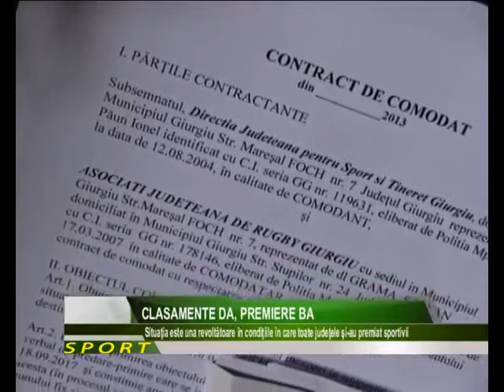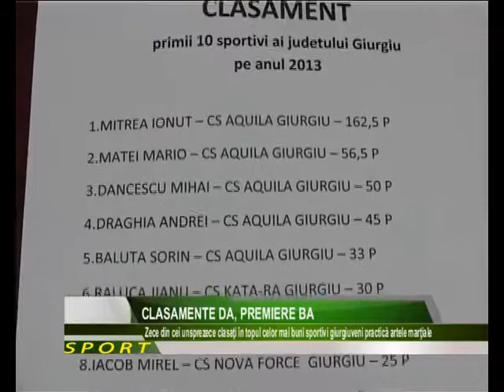Clasamente da, premiere ba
Situaţie incredibilă la Direcţia Judeţeană pentru Sport şi Tineret Giurgiu. Pentru prima dată în ultimii ani, cei mai buni sportivi şi antrenori giurgiuveni ai anului rămân doar simple nume într-o statistică. Aceştia nu vor primi nici măcar o diplomă din partea DJST pentru eforturile şi performanţele din 2013. Toate judeţele şi-au premiat eroii din sport, numai la Giurgiu aceştia sunt umiliţi din cauza neputinţei, nepriceperii şi blazării de la vârful direcţiei.